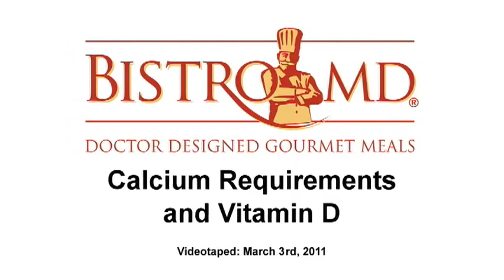Key Nutrients- Does Your Body Receive Enough Calcium and Vitamin D